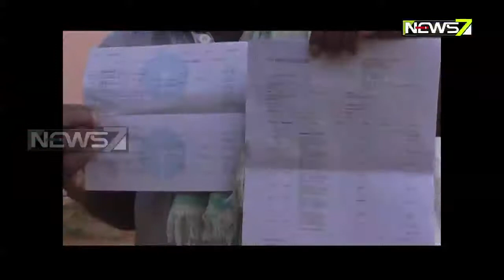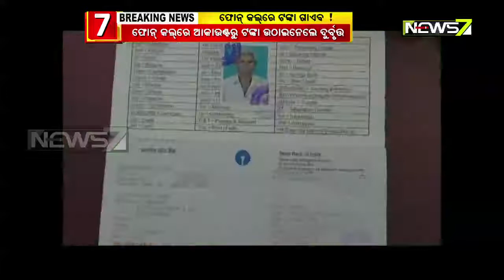Beware! Fake Call From Miscreant Impersonating BM Costs 50K To Old Man